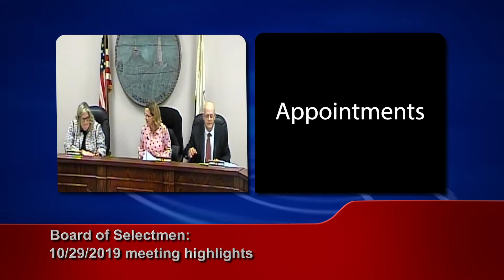Board of Selectmen Oct 29th Meeting Highlights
The Board of Selectmen met on Oct 29th in town hall. Take a look at what they took action on and discussed.